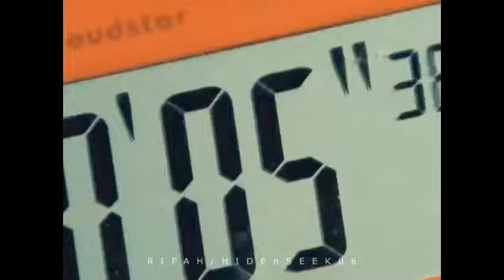Sr Insp Abhijeet VM #3 CID Maula mere le le meri jaan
Please